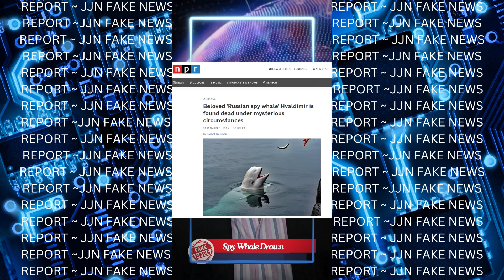JJN Fake News Report: Killer Whales, Killer Falls, Iowa Water Buffalo & Fat Bear Voting Scandals!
In this episode of "Fake News Report," we dive into bizarre headlines with hilarious fake coverage! From the mysterious death of the Russian spy whale Hvaldimir to wild lawsuits over Shohei Ohtani's 50/50 baseball, we mix real news with outrageous satire. Don't miss the infamous Ukrainian killer whales, a French treasure hunt, and even a water buffalo in Iowa!

 JJN Fake News Report, where the  headlines are real, but the news is fake!

Rowing man surrounded by whales